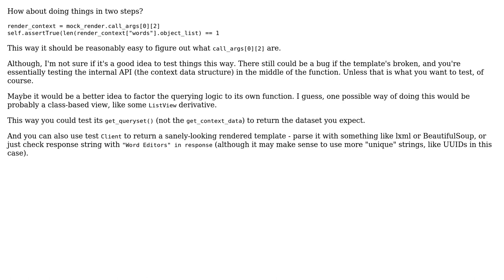Code Review: Using mocking to test that a Django view renders as expected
With thanks & praise to God, and with thanks to the many people who have made this project possible! | Content (except music & images) licensed under CC BY-SA | Music | Images & others | With thanks to user Joff user drdaeman user 200_success and the Stack Exchange Network Trademarks are property of their respective owners. You are responsible for your own actions.